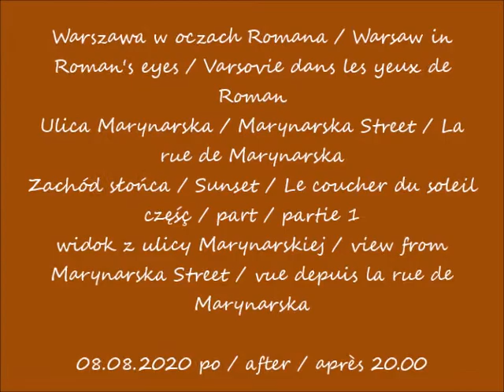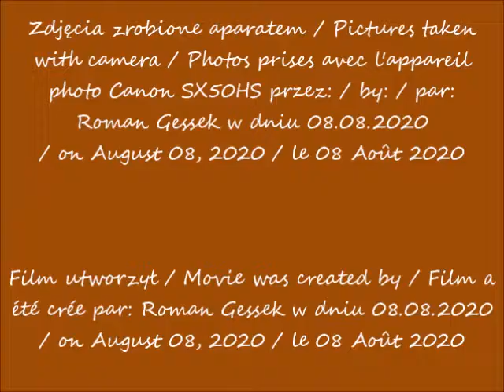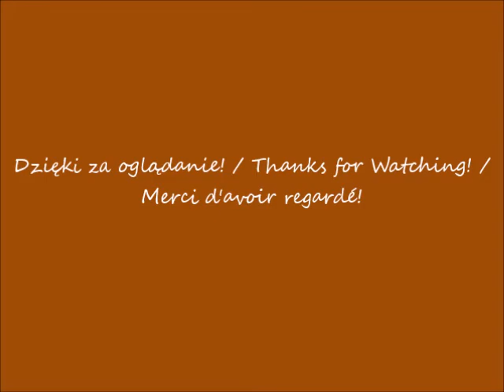2020 08 08 Warszawa Ulica Marynarska Zachód słońca cz 1 po 20 00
Ulica Marynarska / Marynarska Street / La rue de Marynarska
Zachód słońca / Sunset / Le coucher du soleil
widok z ulicy Marynarskiej / view from Marynarska Street / vue depuis la rue de Marynarska
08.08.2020 po / after / après 20.00